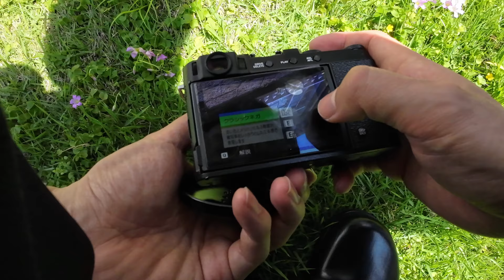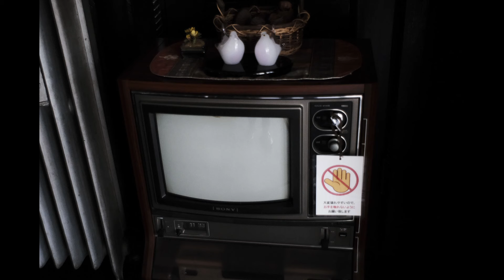【カメラと生活】FUJI FILM XE4, SUPER TAKUMAR 28mm f3.5, CLASSIC NEGA @薔薇の邸宅 🌹鳩山会館🌹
わずか1年と半年で生産停止となった幻の名機、富士フィルムXE4に焦点工房のヘリコイド付きマウントアダプターを介して、人気のオールドレンズ「スーパータクマー 28mm f3.5」でマクロ撮影。作例紹介いたします。
ロケ地は1924年竣工、東京文京区にあり160株の薔薇🌹が咲き乱れる鳩山会館。XE4のシャッター音は実際のシャッター音をアフレコして使用しています。

00:04 鳩山会館とは
00:34 富士フィルムXE4にオールドレンズ装着
01:09 鳩山会館の動画
01:35 小川三知のステンドグラス　作例紹介１
02:33 薔薇🌹　作例紹介２
05:14 小さなTV テクノロジーと格差社会に関する私見
06:55 カットグラス　作例紹介３
08:38 小川三知のステンドグラス　作例紹介４
09:08 撮影禁止の小部屋　政治と選挙制度に関する私見　参議院議員抽選制の提言
16:37 鏡の部屋